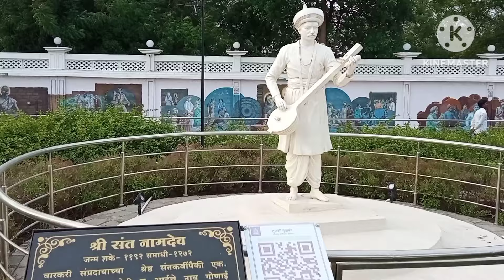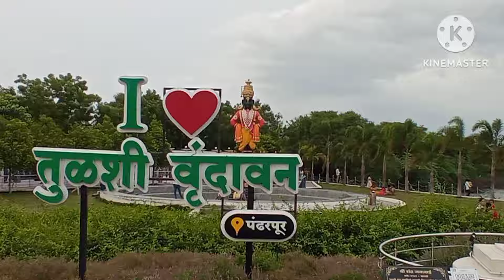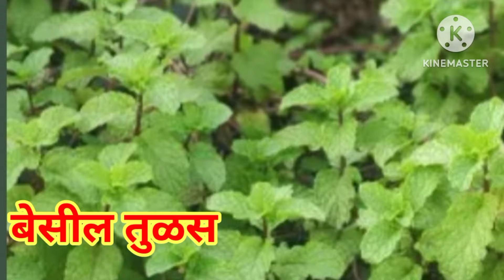तुलसी वृंदावन | Tulsi Vrandavan Pandharpur | Maulli Maulli | Warkri | Pandharpur Wari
Chandhrabhaga River- Pandharpur | चंद्रभागा नदी- पंढरपूर | Mauli Mauli | Vitthal Vitthal

Pandharpur wari
Wari Pandharpur chi
Mauli Mauli
Ashadi Akadashi
Vittal Rukmani
Gajanan Maharaj Math

youtube shorts
Pandharpur wari
Wari Pandharpur chi
Mauli Mauli
Ashadi Akadashi
Vittal Rukmani
Gajanan Maharaj Math

youtube shorts
आषाढी वारीला का जायला पाहिजे
वारी समजता तेवढी सोपी नाही । विटेवरी उभा..
पाणीपुरी खायला निघालो अन समोर भूत &#..
निंबाळकर सरांच्या जाण्याने सर्वत्र पसरली शो...
Adhipati ने Akshara ला कोणतं वचन दिलं...
चला पाहुयात भरती वहिनी जिंकतील का पैठ...
PANDHARPUR WARI 2024 || पंढरपुर.
बाळुमामाच्या आशिर्वादाने झाला दरोडे खो...
आषाढी वारी दिंडी पालखी सोहळा / विठु माऊ.
देवाने बाईचा अवतार का घेतला ? हभप बाळू...
Pandharichi Wari | Warkari | Vitthal |...